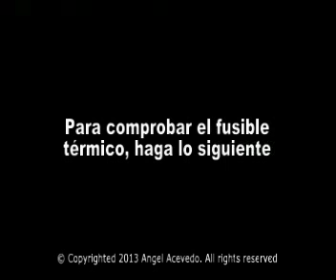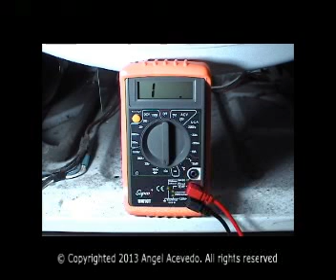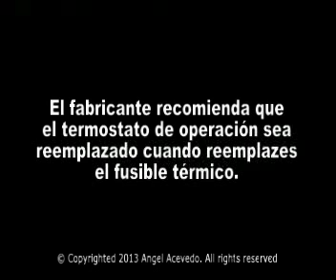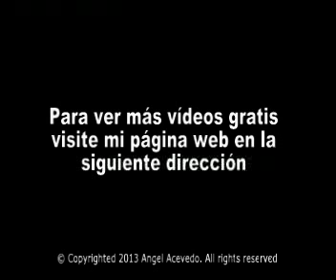Secadora Whirlpool No Calienta - El Fusible Térmico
Pieza de repuesto
Advertencia: Utilice la información en este vídeo bajo su propia responsabilidad